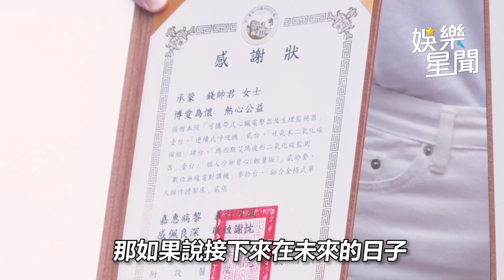抗疫女神再+1！錢帥君豪砸2千萬捐設備 親友一聽秒跟進｜@star_world